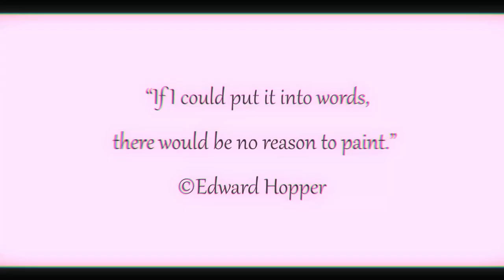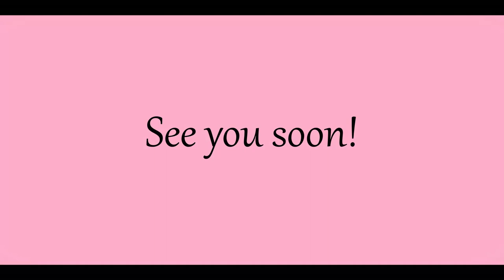Pink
Pink is most often associated with charm, politeness, sensitivity, tenderness, sweetness, childhood, femininity and romance. Or do you associate pink with Barbie?)?